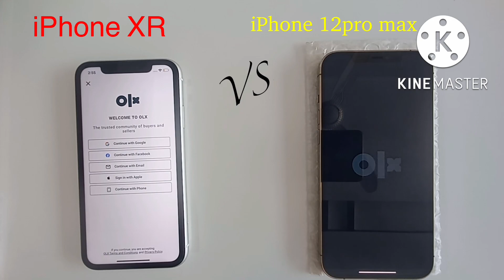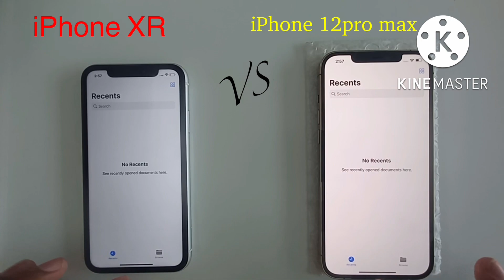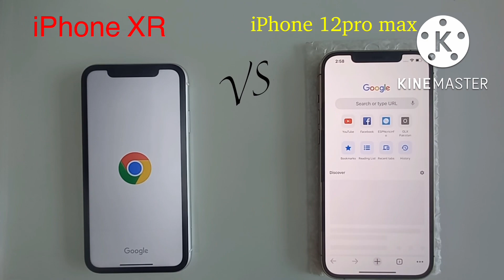iPhone 12 pro max vs iPhone XR || Speed Test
iPhone 12pro max vs iPhone xr speed test